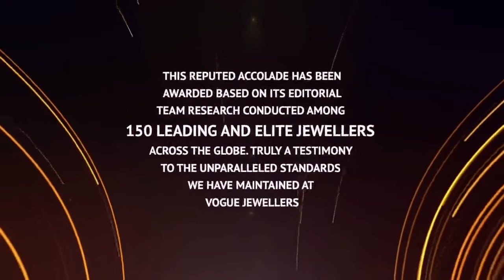Vogue Jewellers outshines with winning of Innovative Diamond Jeweller of the Year Award in Dubai.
VogueJewellers was honoured the Worldwide Winner, Innovative Diamond Jeweller of the Year 2021 at Retail Jeweller World Dubai Awards held recently. This reputed accolade has been awarded based on its Editorial Team Research, conducted among 150 leading and elite jewellers across the globe. This recognition is truly a testimony to the unparalleled standards we have maintained at Vogue Jewellers.
It is remarkable that bringing home this award to our mother land has added some glimmer to Sri Lanka during these not-so-easy times!